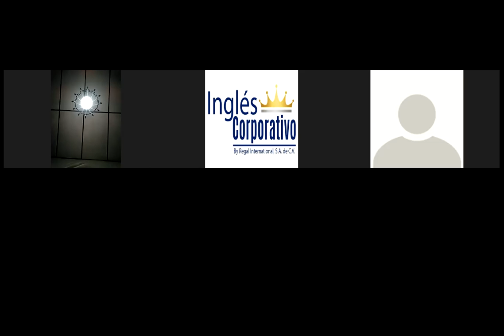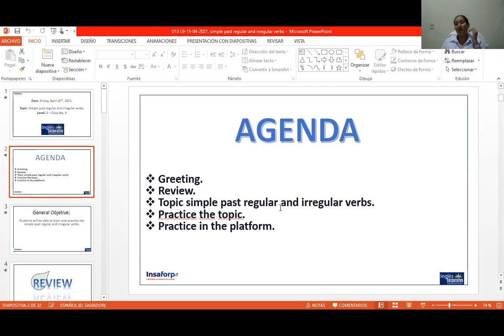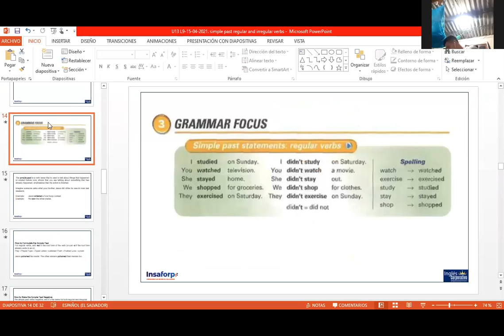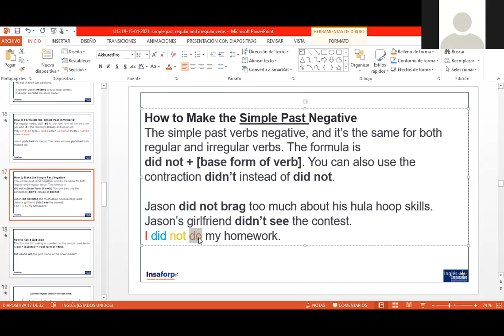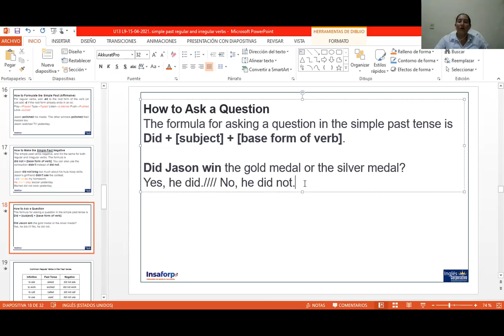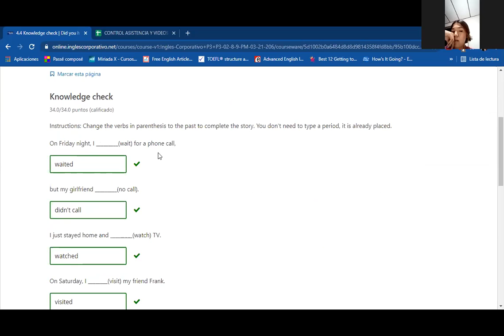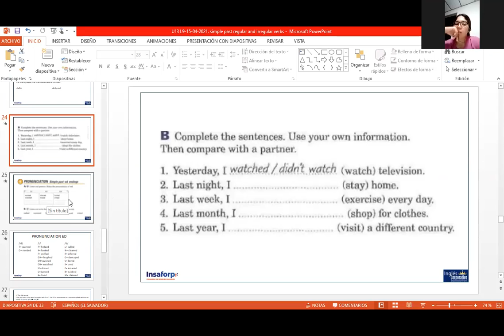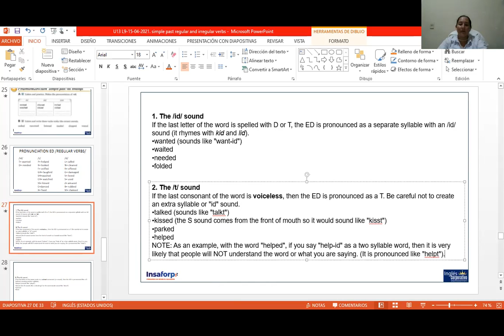Ingles Corporativo-Day 9- Simple past regular and irregular verbs P3-02-8-9-PM-03-21-206